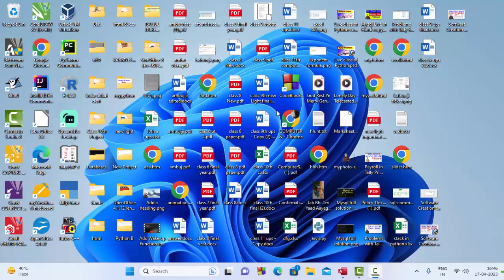Difference between Varchar and Char data type in Microsoft Access@COMPUTEREXCELSOLUTION